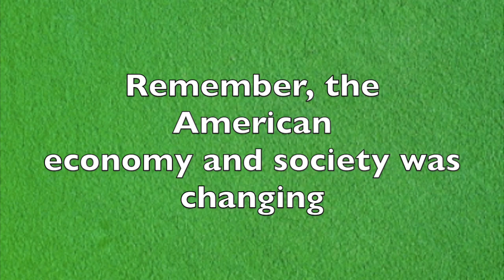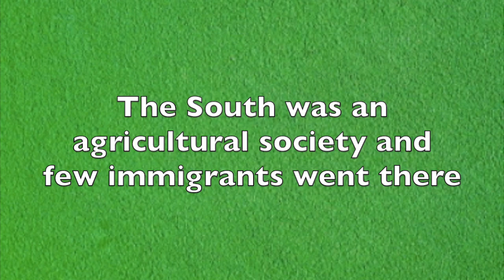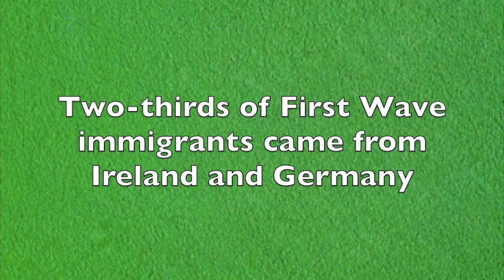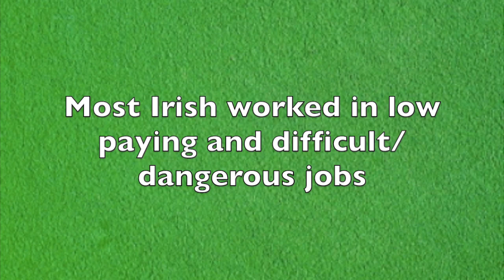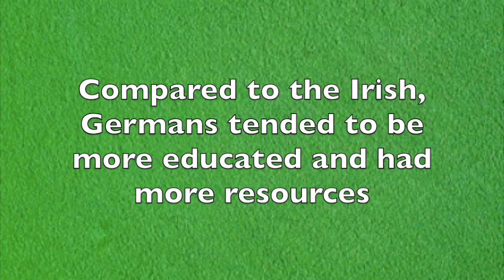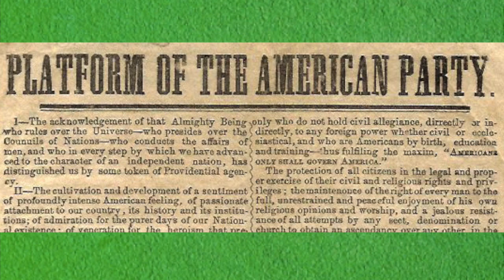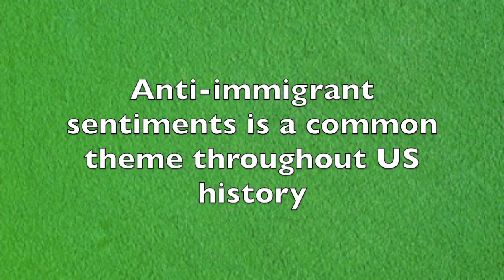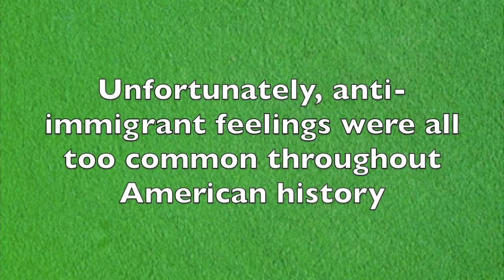Mr. L - APUSH - Mid 1800s immigration "First Wave" (updated)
Immigration in Periods 4 and 5 APUSH.